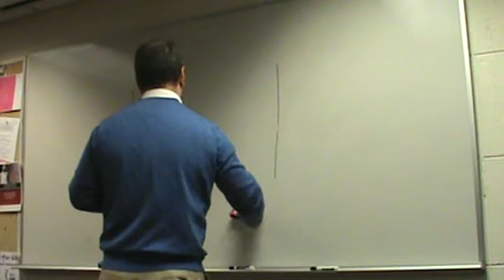Hanging out with the Valks during a strategy session